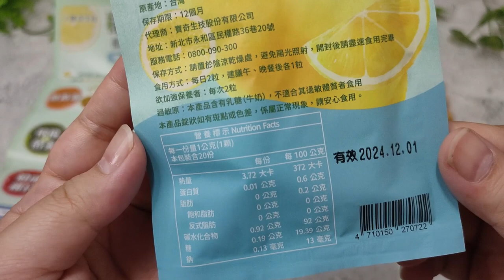【體驗】營養補充推薦《寶奇生技》檬薑王-酵素口含錠，每次二錠，輕鬆搞定，維持口腔好菌叢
市面上少見的微米薑黃配方，薑黃本身對身體有很多好處，能促進代謝、恢復元氣，平常不太容易從飲食中攝取到這麼高純度的薑黃

每一錠都含有99%的高純度薑黃，還搭配了酵素，特別適合經常熬夜或壓力大的上班族，能調節生理機能幫助身體保持平衡